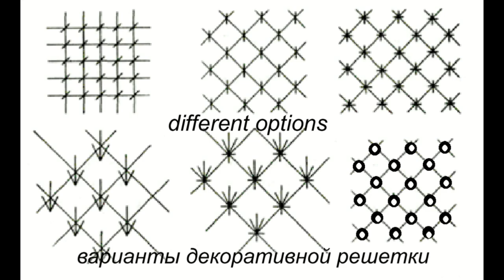HAND EMBROIDERY: LATTICE GOLD stitch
HAND EMBROIDERY: LATTICE GOLD
In this video you will learn how to embroider an   lattice stitch

You can find me here:
I can be found here: